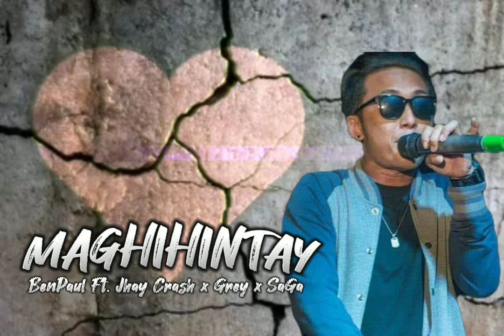MAGHIHINTAY - BENPAUL FT. JHAY CRASH x GREY x SAGA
Recorded @RobadaFamMusic
Mixed and Mastered By: Jhay Crash
Song Artist: BenPaul x Jhay Crash x Grey x Saga